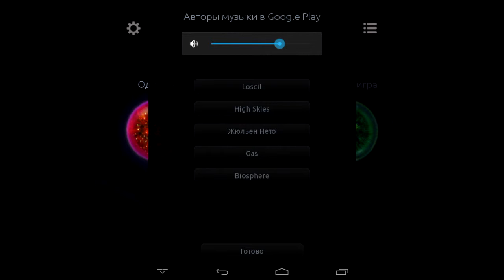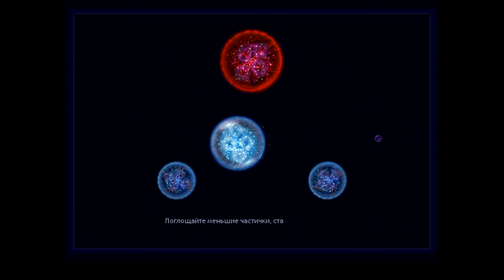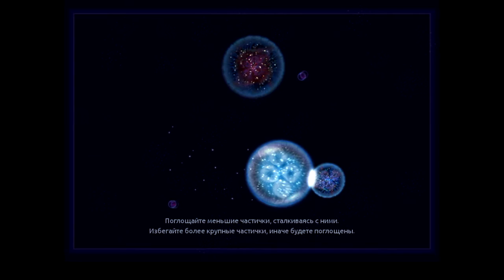Андроид игры для планшета / Osmos HD. Космическая одиссея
Космическая игра Osmos. Космический квест. Osmos — это фантастика. Звездный юнга.

Osmos играть онлайн, osmos онлайн, osmos похожие игры

Фильтр osmos, система osmos, praktic osmos, аквафор морион, скачать osmos hd, osmos скачать андроид, osmos скачать торрент, osmos ou510.